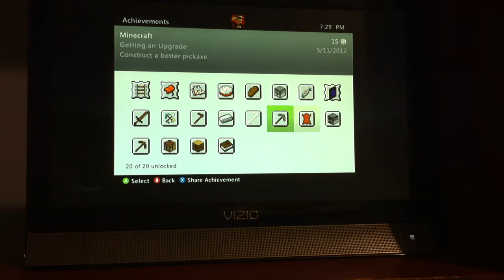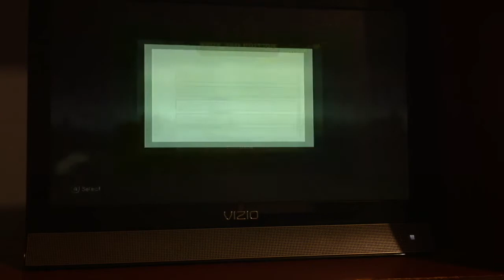Minecraft Xbox 360 Edition: The Last Day Of 1.7.3